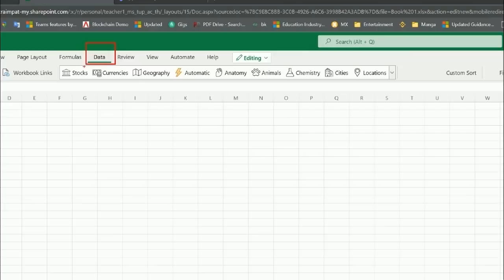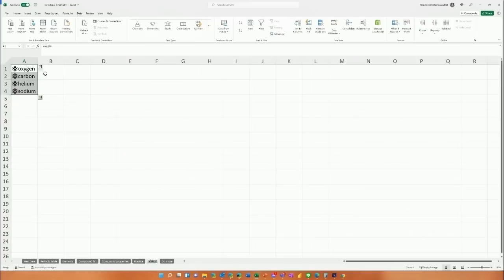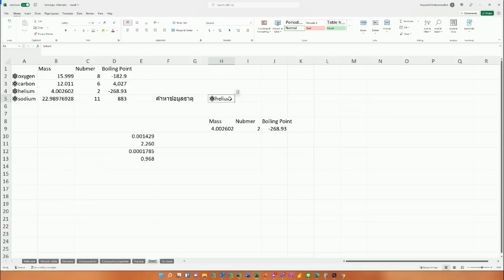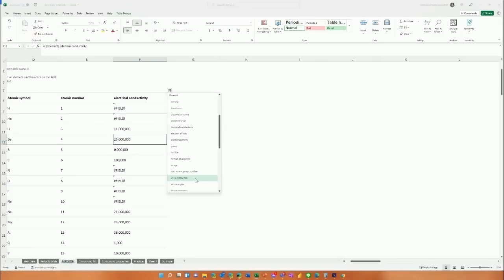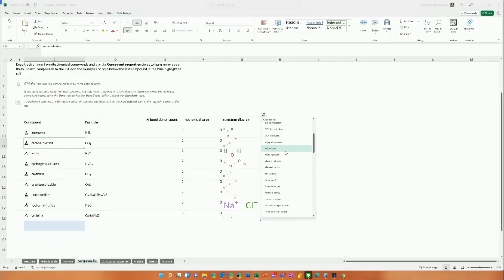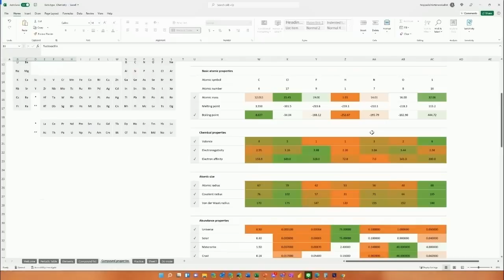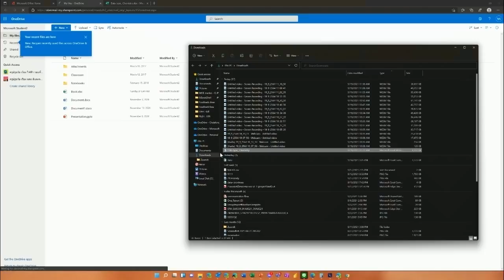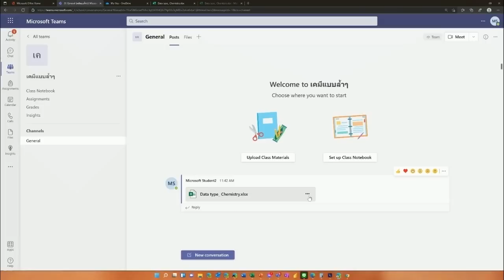ใช้ Excel หาข้อมูลเกี่ยวกับเคมี สารประกอบ | EP1 Excel Data Types Chemistry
Feature Data Types ใน Excel 365